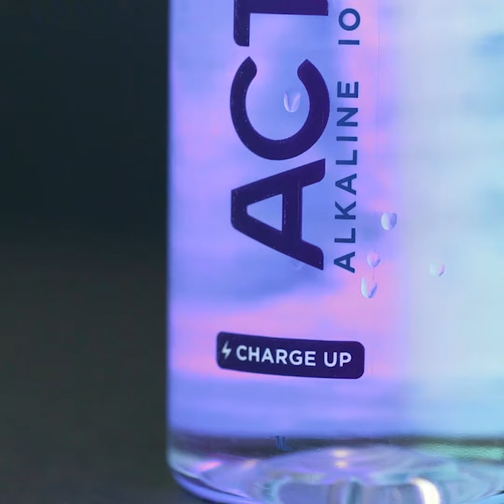Unleash Your pH - Actiph Water 2021 Spring Campaign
As we slowly edge back towards some level of normality, are you ready to take on the world again?

pHuel your fire, pHind your friends, pHace the fight and the pHeel the freedom again.

Get ready to unleash your pH!